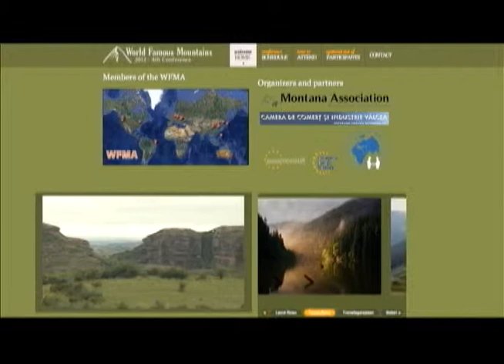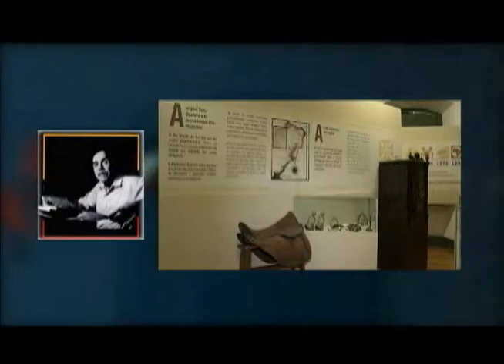Jornal da TVE 2ª ed - Série "Agricultura e pecuária familiar no Alto Camaquã" - 26/12/14 - Parte 4